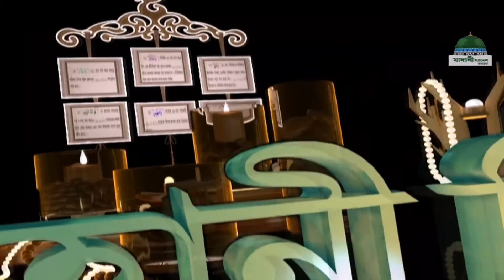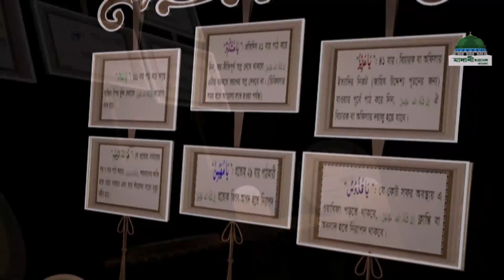রূহানি চিকিৎসা ।। Ruhani Chikitsa Ep#460